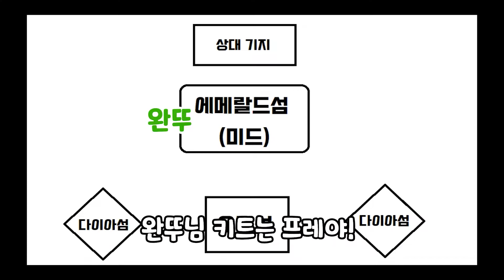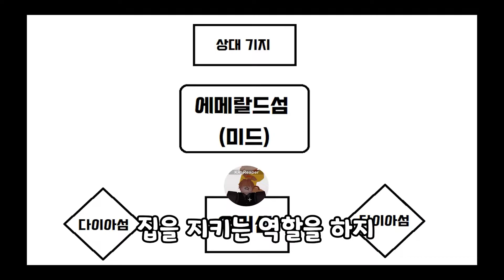배드워즈 100연승 할 수 있는 슈퍼 전략 조합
[ 설 명 ]
배드워즈 나이트메어 이신분?

[ 로블록스 그룹 링크 ] - 로벅스 후원 도네! 해주신다면 정말 감사드려요 ㅠ